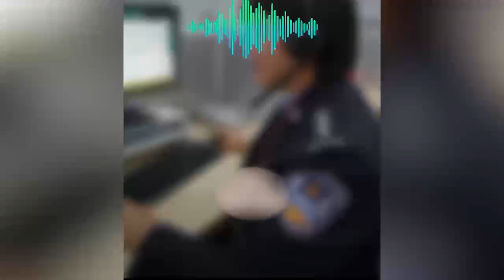男子酒后多次撥打110要求派車接他回家，被警方依法行政處罰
男子酒后多次撥打110要求派車接他回家，被警方依法行政處罰The man repeatedly called 110 after drinking and requested a car to pick him up from home, but was administratively punished by the police in accordance with the law